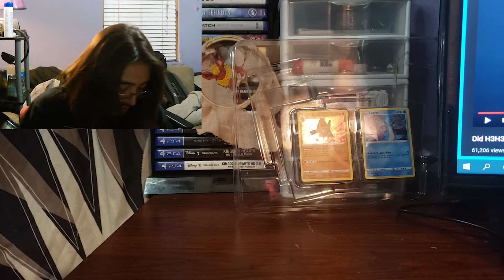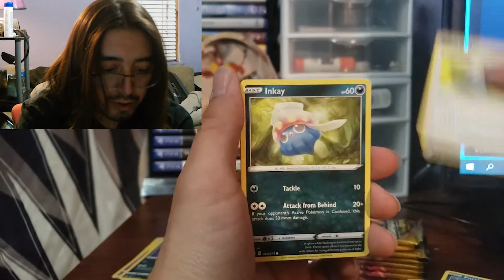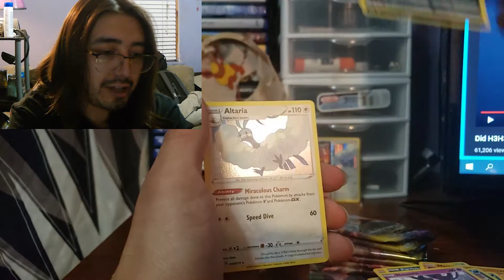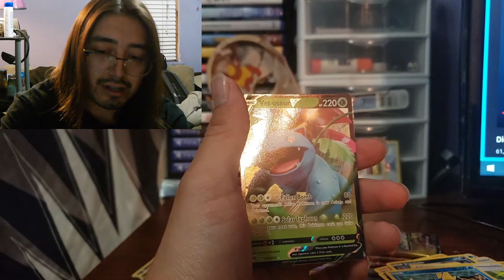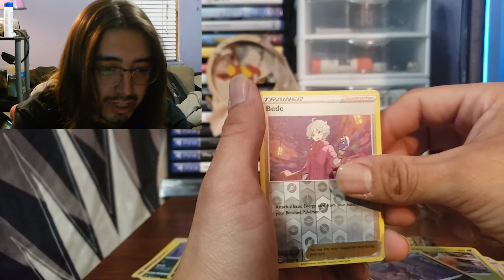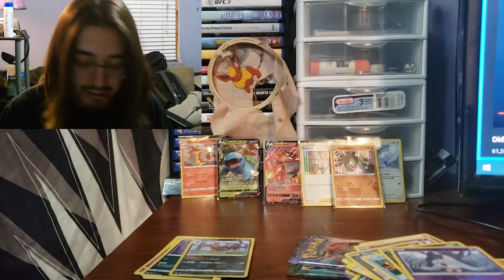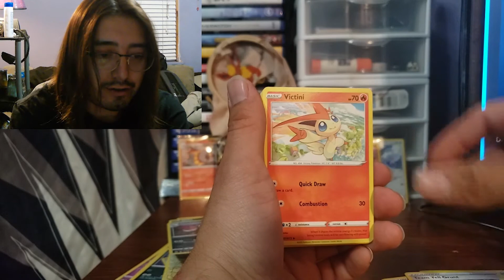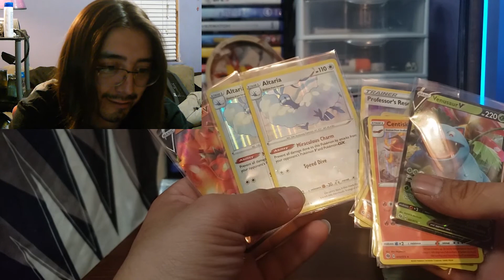CAHMPIONS PATH PIN COLLECTION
SOoooo i did not get the sound right with the videos -.- yeah sorry its off and that it probably bothers you. but hope you guys enjoy the opening. leave likes comments or what ever you guys want THANKS